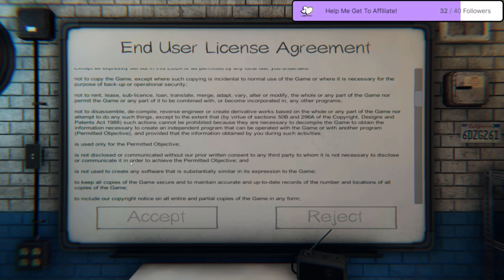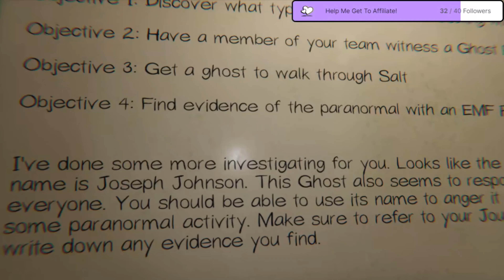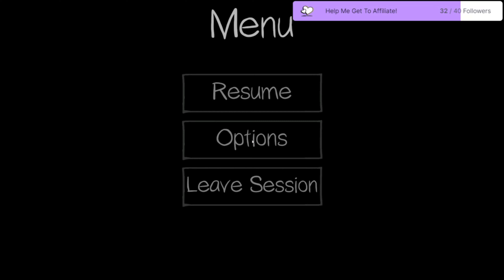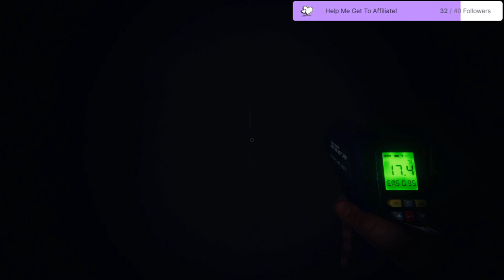Phasmophobia Horror Game (with friends)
In this game I play with my friends to conquer the haunted houses!